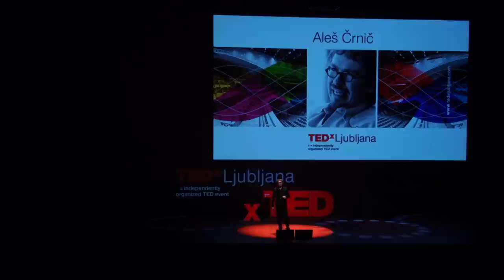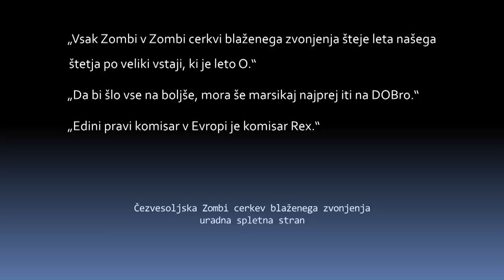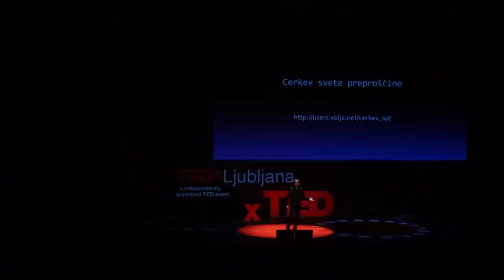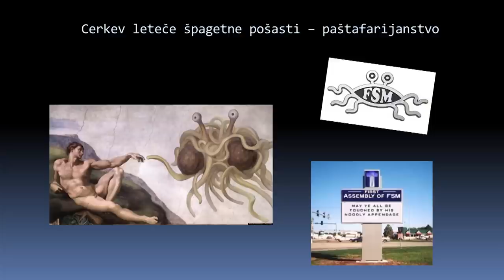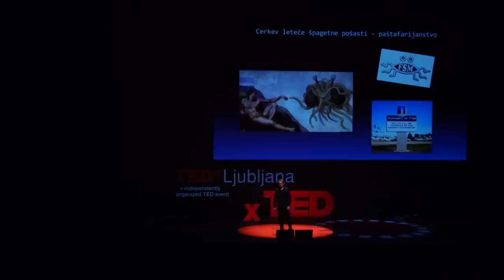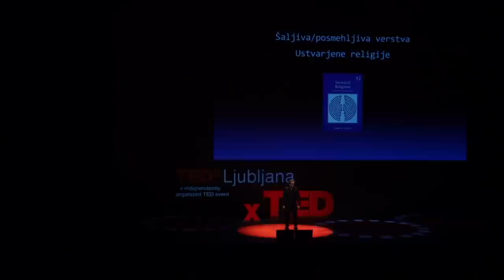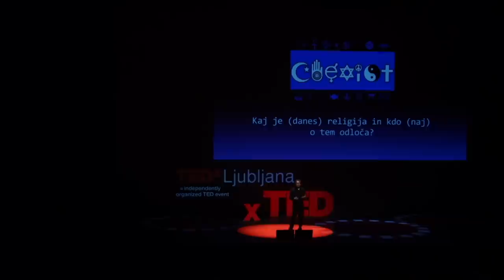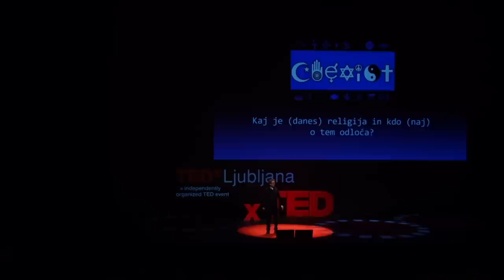Religija | Ales Crnic | TEDxLjubljana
This talk was given at a local TEDx event, produced independently of the TED Conferences. Profesor na Fakulteti za družbene vede, specialist za religiologijo in raziskovalec. Meni, da izzivi sodobnega časa terjajo široko vedenje in kritično razumevanje družbe, zato je bil pred tremi leti tudi eden od pobudnikov državljanske tribune “Za prostore svobode”, ki se med drugim zavzema za aktivno spodbujanje potencialov prav vsakega posameznika in posameznice.

Profesor na Fakulteti za družbene vede, specialist za religiologijo in raziskovalec. Meni, da izzivi sodobnega časa terjajo široko vedenje in kritično razumevanje družbe, zato je bil pred tremi leti tudi eden od pobudnikov državljanske tribune “Za prostore svobode”, ki se med drugim zavzema za aktivno spodbujanje potencialov prav vsakega posameznika in posameznice.